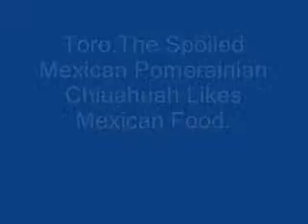Toro is spoiled and bites.wmv